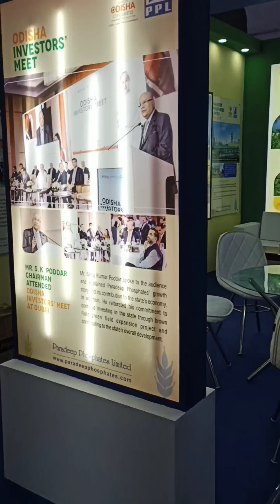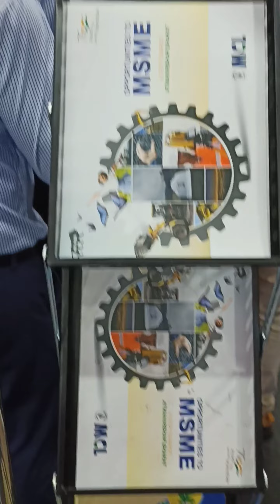Odisha Conclave 2022.